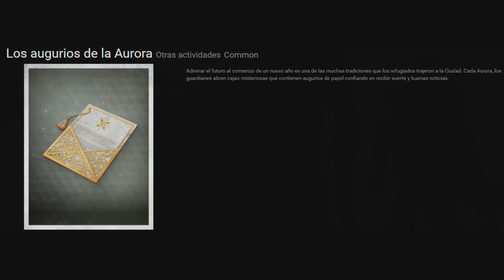Destiny - COMO CONSEGUIR LA CAJA DE LA SUERTE!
Hola a todos guardianes & bienvenidos de vuelta a Destiny donde hoy os explicare como conseguir este nuevo objeto que a aparecido con la ultima semana de la Aurora y la carta de grimorio "Augurios de la Aurora", os leeré su grimorio y entre todos trataremos de resolver su misterio, espero que os guste! ^-^

Quieres hacerte con un paquete LootCrate lleno de cositas guays de los últimos videojuegos y mas para ti o algún amigo? y usa el código "wild" para ahorrarte dinero!

Destiny - COMO CONSEGUIR EL PAPELITO DE LA SUERTE!